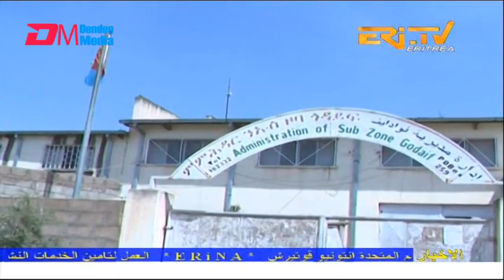Arabic Evening News for September 28, 2022 - ERi-TV, Eritrea